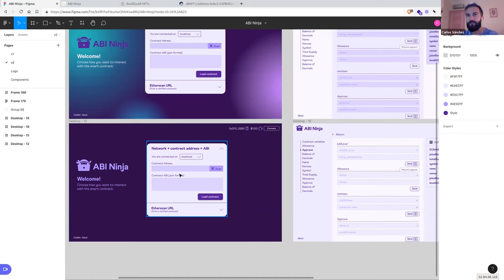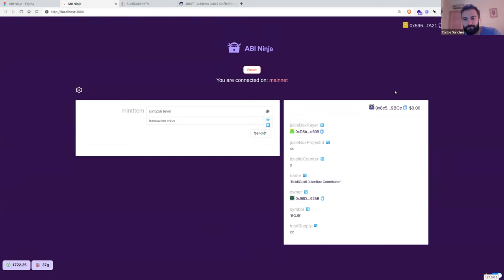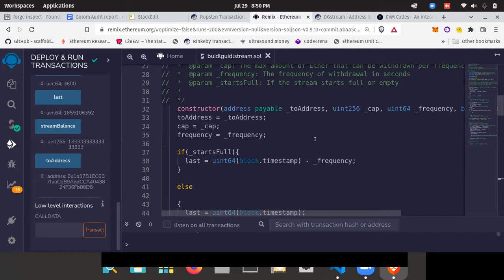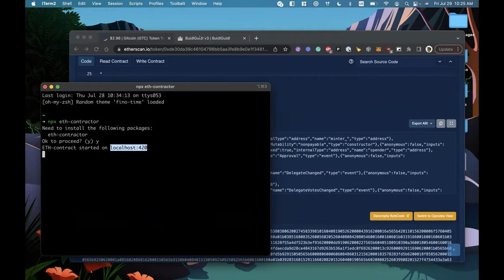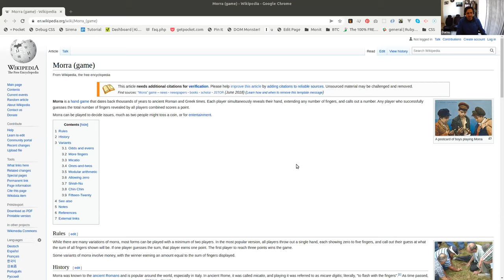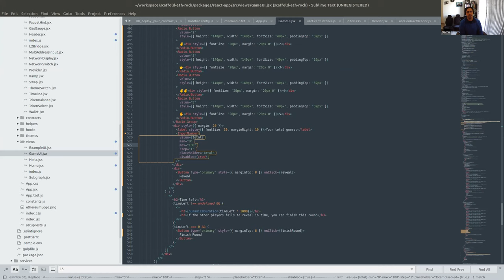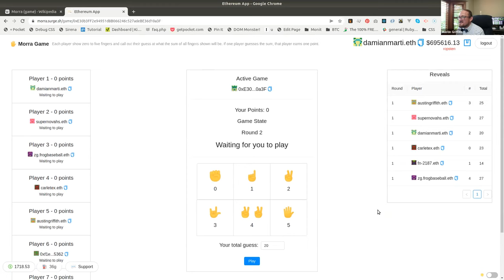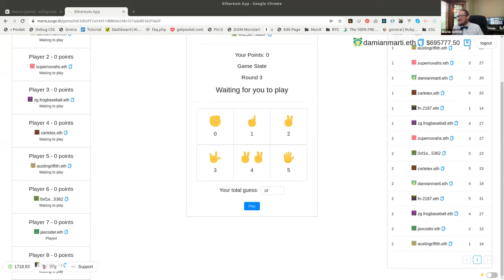🏰 BuidlGuidl - Shill your 🏗 scaffold-eth build - July 29, 2022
Carlos shows off progress on abi ninja

supernova shows off bg stream contract and how to optimize in assembly and forge

bliss shows off "npx eth-contractor"